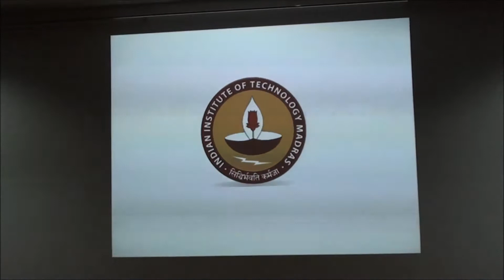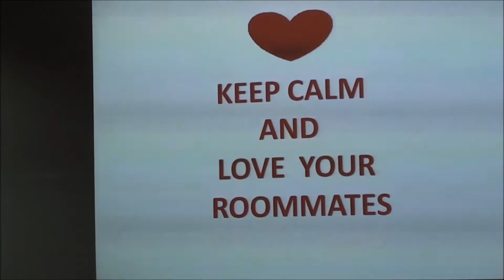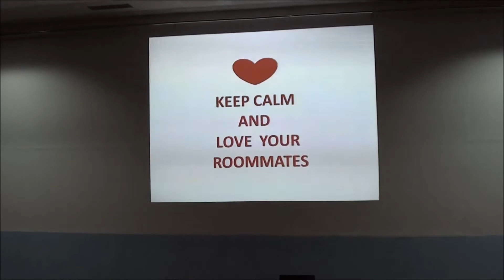valo theko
Bijoya Sammilani 2014